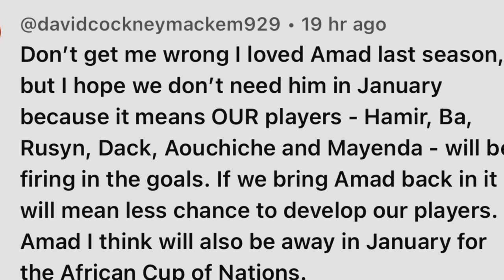Sunderland Injury News & Where is Nazariy Rusyn?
Here’s Sunderland’s injury update and Where was Nazariy Rusyn on Saturday?